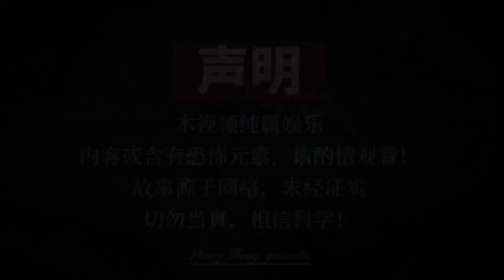【天涯神贴】回魂夜，小神仙，鬼压床，网友小时候经历的真实灵异事件！